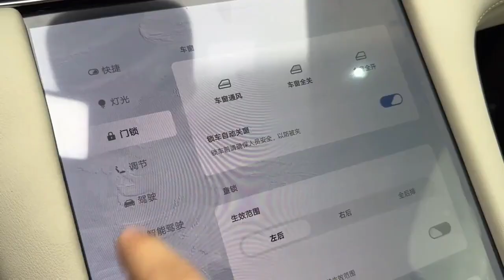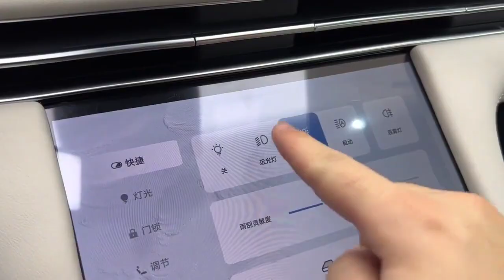The SAIC IM LS7 Electric SUV car with beautiful look luxurious car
Electric SUV luxury car/ cars trending video Subscribe to our channel 🙏 for more videos trending luxury cars review cars attitude status cars subscribe to our channel for latest updates thanks for watch this video